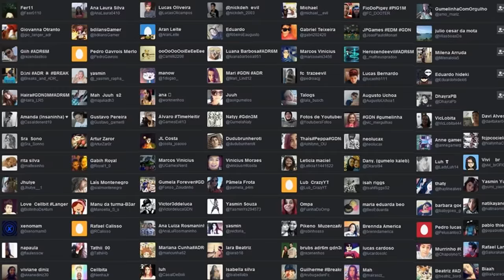Te chamei pro blue e você não veio - Feat " Yetz e Chocolate " - League of Legends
- Amigos